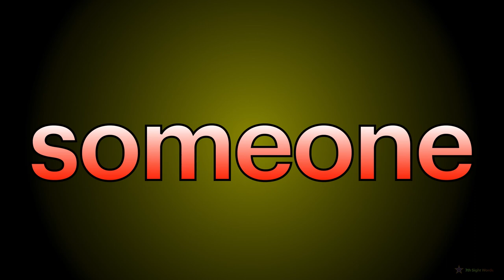7th Sight Words (PART 8 : 71-80)